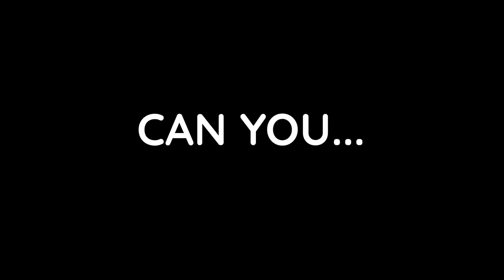LoveBug Official Trailer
Wishlist the game to be reminded when it's released! ;)

Copyright Lizard Hazard Games Oy.